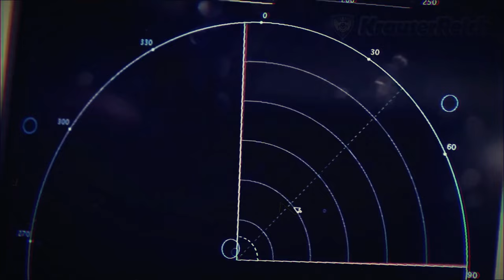🔴LO ÚLTIMO : EEUU toma RADICAL Decisión MILITAR para frenar Avance Ruso - Resumen 11-06